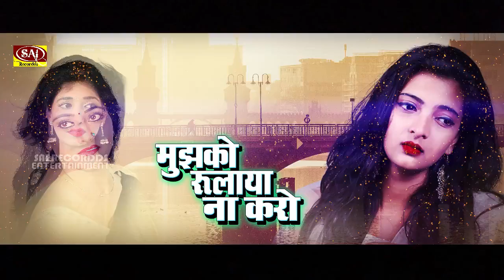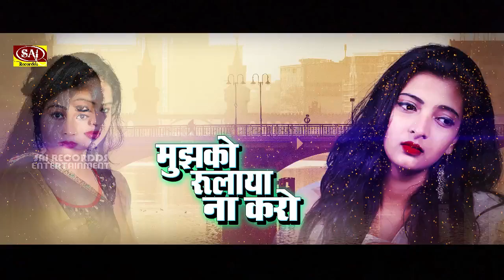Peeta Hu Sharab Khawab Me Bewafa | दर्द भरा गीत - पछताओगे बेवफा